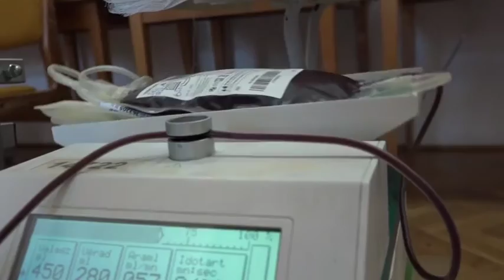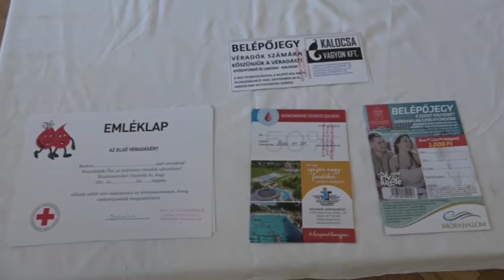Híradó 2020. 07. 27.